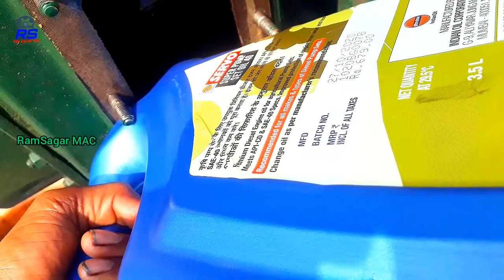Kirloskar diesel engine pump set how to make first oil service 8HP 87.5mm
kirloskar pumpset
motor pump set
submersible pumpset
monoblock pumpset

glow plug
piston ring
connecting rod
4 stroke engine
four stroke engine
rocker arm
engine mount
cylinder block
car engine parts
piston engine
cylinder liner
engine valve
brake power

aata chakki
natraj atta chakki
aata chaki
natraj chakki
natraj gharghanti
crankshaft
engine parts